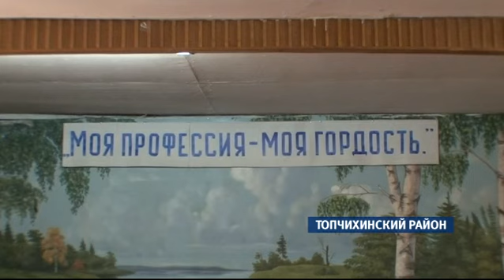Сюжет «Нарушаете?» 15.10.14 (16+)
Грубые нарушения или мелкие недочеты? В Топчихинской ЦРБ выявлены нарушения условий работы, проживания персонала и начисления заработной платы. Однако с этим категорически не согласно руководство больницы, ведь нарушения нашел не местный медицинский профсоюз, а добровольное объединение общероссийских профсоюзов Соцпроф.